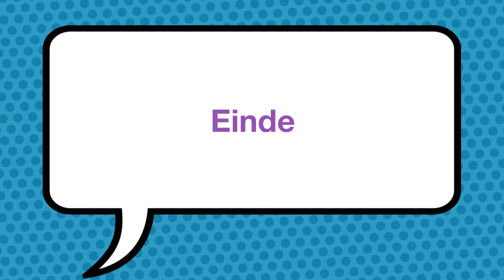2018 - Wat is in Konijnstad? - 2018 - 2019